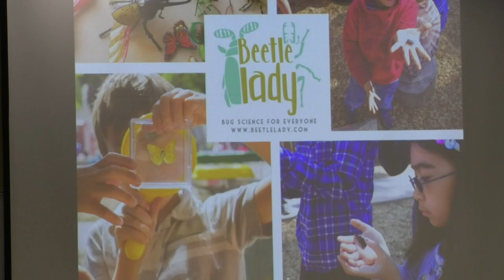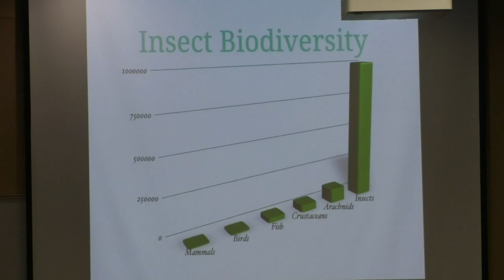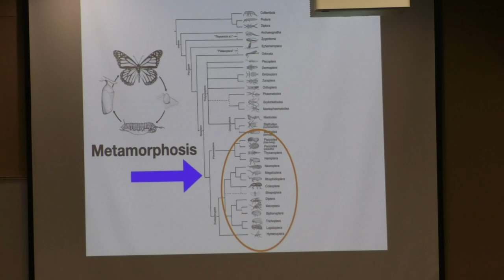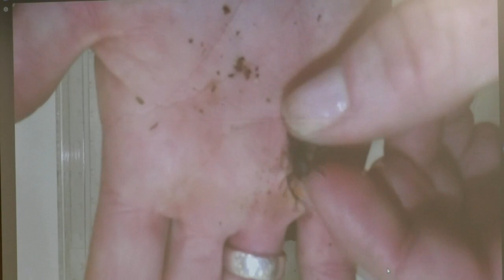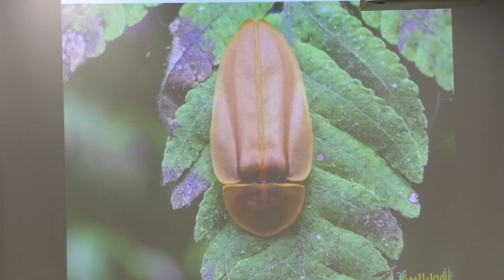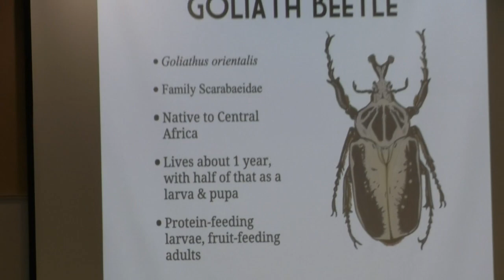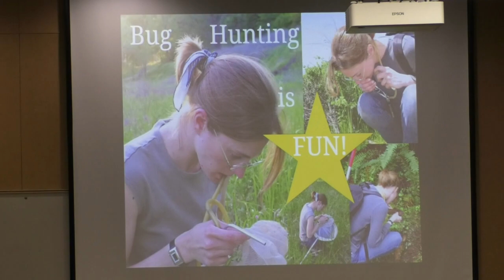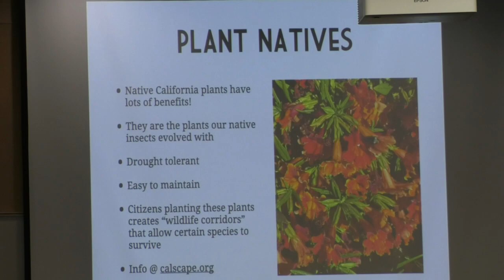The Extraordinary Diversity of Beetles 9/29/23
Beetles make up a large part of the natural world and are being discovered constantly. With over 450,000 recorded species, they contain a myriad of biodiversityand ecological roles. They are fundamental to the nature of life on earth. Dr. Dole is an entomologist specializing in education on the wonderful world of terrestrial arthropods. Through her business, Beetlelady, she hopes to instill a love of bugs to inspire conservation of the natural world. Spend an evening glimpsing the beauty and astonishing diversity of insects and learn about Dr. Dole’s research on tropical bark beetles.